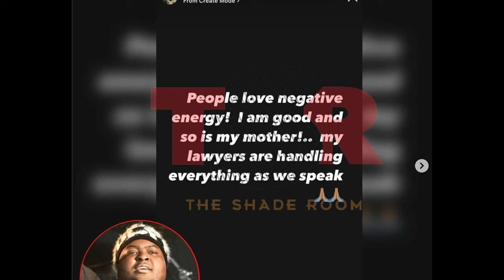Caught LIVE: Sean Kingston Arrested During Concert (Here’s Why)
In this video, I’m going to show you the shocking details behind Sean Kingston's arrest. Sean Kingston arrested during a concert and Sean Kingston extradition to Florida are just parts of this unfolding story. Get all the details on why Sean Kingston faces fraud and theft charges and what this means for his career. Sean Kingston was performing at Fort Irwin when law enforcement officers made the arrest. The charges stem from a lawsuit by Ver Ver Entertainment LLC, accusing him of breach of contract and fraud. With a history of similar accusations, the stakes are high for Kingston.